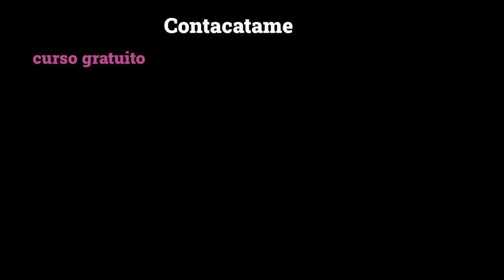Pulsera estilo Escorpión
Si deseas hacer diseños impresionantes y mejorar tus ventas haz esta pulsera
⬇️ Da clic en "Mostrar más" para ver más detalles del tutorial:⬇️ Da clic en "Mostrar más" para ver más detalles del tutorial:

Hoy te enseño a hacer esta pulsera un diseño original que tu puedes hacer. El resultado es muy atractivo y además es muy rápido de realizar . es  perfecto para emprender tu negocio o para regalar  Te enseño a hacer el diseño y  recuerda volver a ver el video cuantas veces quieras para que no te equivoques en la realización de la pulsera

       CONTACTOS PARA PERTENECER A NUESTRO GRUPO DE MACRAME O CROCHET: (CURSO GRATIS)